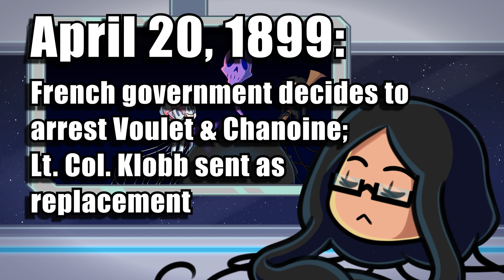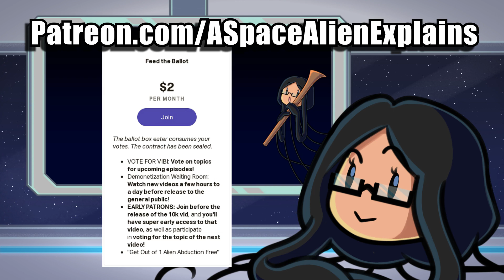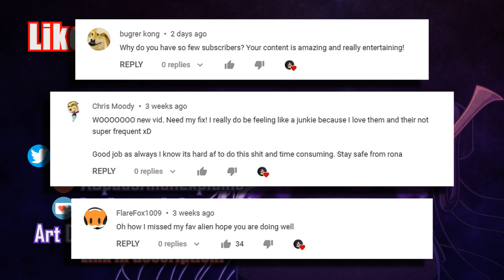Sarraounia: Sorcerer Queen Who Ruined A French Expedition - A Space Alien Explains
Sarraounia, a Nigerien queen who ruled the Azna people, was determined to stop the French Voulet-Chanoine expedition by any means necessary. Luckily for her, she had warriors and mysterious magic powers on her side.